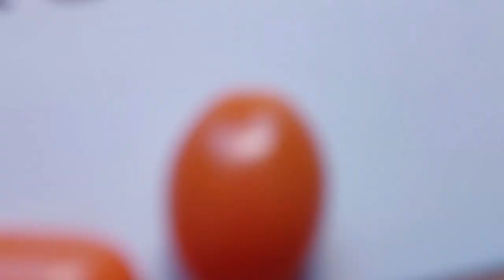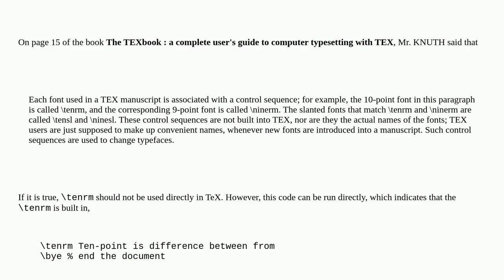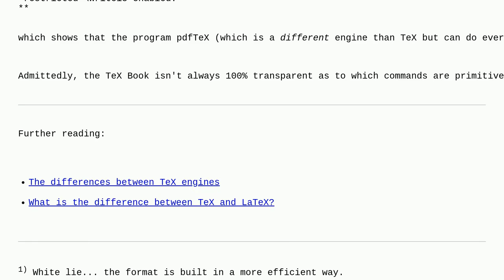Tex: "tenrm" is not built into TEX. but why can it be used directly?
"tenrm" is not built into TEX. but why can it be used directly?

A special thanks goes out to the community

  tex-core fonts